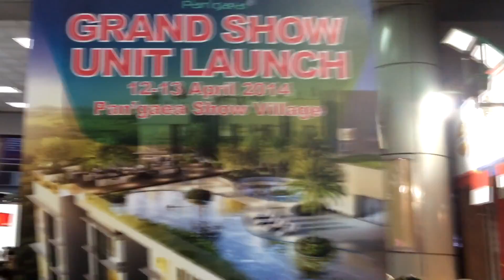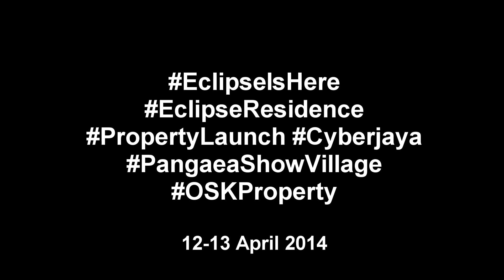Happy - Selfie Dance Tribute (Re-edited)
[Re-edited] Check out what dancers did for the launch of Eclipse Residence, Cyberjaya by OSK Property. Loads of activities incl. TransMY Showcase, XBox games, Instragram contests, performances & even an iPad Mini & iPod shuffles* to be won*!!! Join us at Pangaea Show Village Cyberjaya 12-13 April !!! [*T&C Apply]